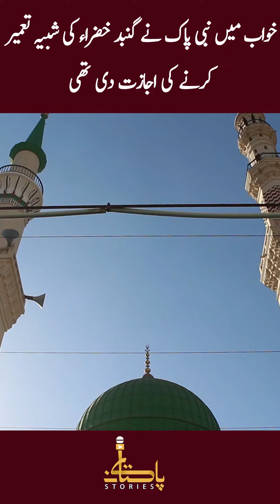Aashiq e Rasool SAWW Nay Masjid e Nabvi Ki Tarz Ki Masjid Bana Li